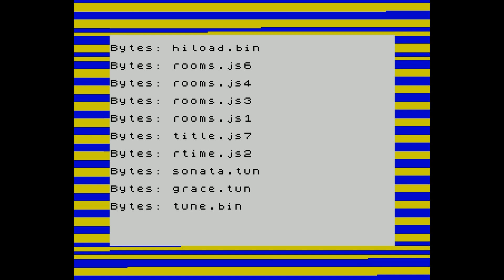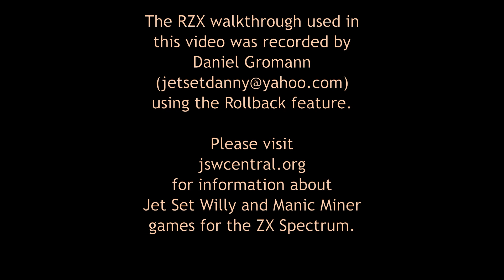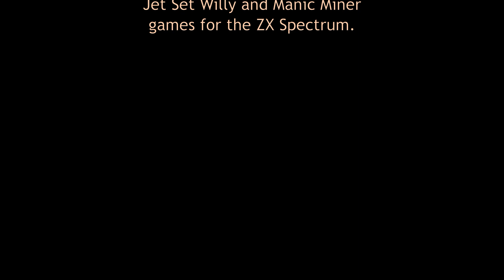Still Stealin' walkthrough | ZX Spectrum | JSWCL-083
A walkthrough of the 2019 bugfixed version of "Still Stealin'" (aka "Fahrenheit 2002"), a 2002 ZX Spectrum game by the DrUnKeN mAsTeR!!!.

"Steal Stealin'" is the third part of the so-called "Down and Out Trilogy". The first two parts of the Trilogy are: "Skint Willy" and "Willy the Rogue"